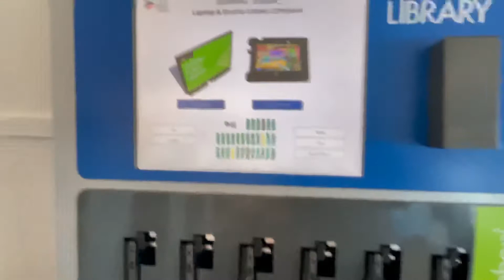Thư viện lớn nhất thành phố AUSTIN, Texas. Austin Central Library, Austin Public Library, Texas, USA